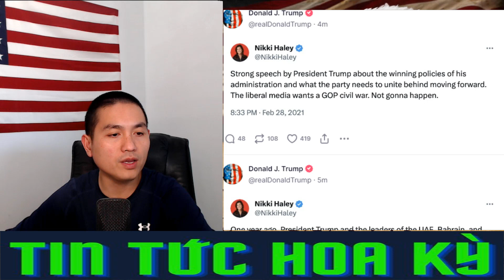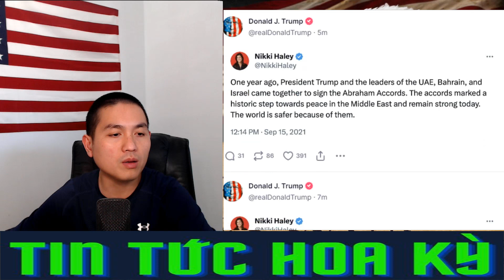Đạo đức giả Nikki Hayley, Ô TRUMP gây quỹ kỹ lục